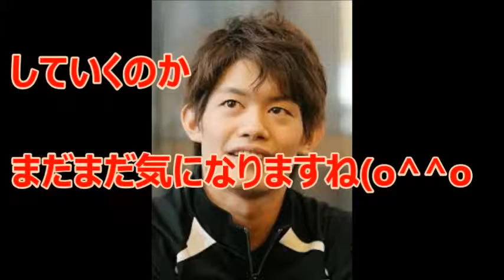小塚崇彦 引退！【フィギュアスケート選手 速報！】~現役引退発表~ 2016 3 16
トヨタ自動車に所属する、小塚崇彦さん（27）が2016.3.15（火）現役を引退することが分かりました！
爽やかで素敵な笑顔も氷上で印象づけてくれましたo(^▽^)o
これからはどのように活躍するか気になりますね☆